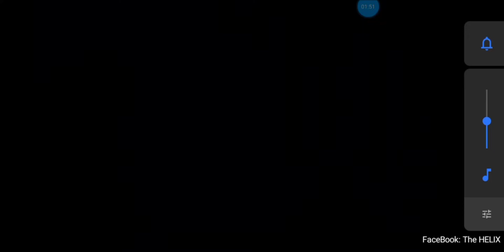☄️⚔️Nier ReINcarnation⚔️☄️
Just Started Playing This Newly Released Game. :)

A Turn-Based Mobile RPG, From The People Who Brought Us "Nier Automata" and "Nier Replicant". :)

If Y'all Wanna Buddy Up, Here's MY Player ID: 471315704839. ;)

Recorded Through The DOOGEE S96 PRO, At HIGH Graphics Settings, Audio Through Speaker-Mic (Sorry, FREEware ScreenCap App). 😅😅😅